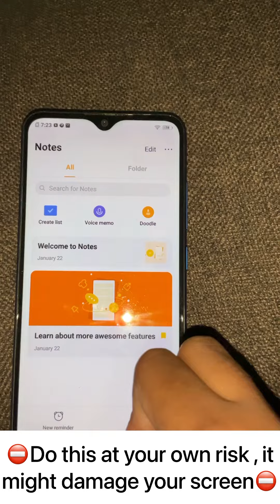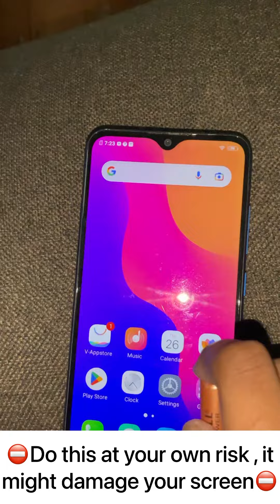How to get free stylus ✨ stylus diy *READ DISC*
Hi guys, sorry for the long delay, I haven’t posted in a long time ,but I will try my best to post as much as I can , and thanks for the 72 subs!! I thank all of you